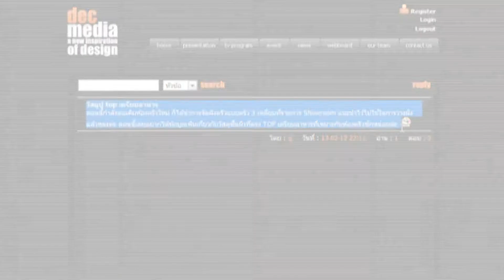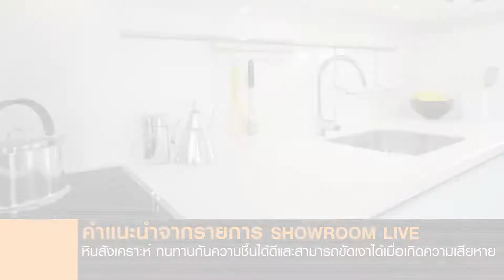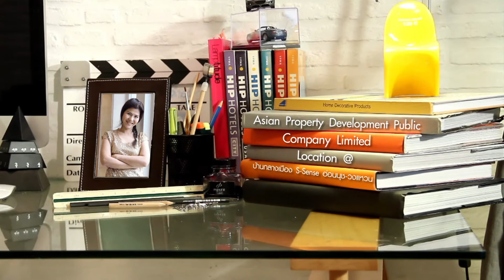รายการ showroomlive 17-03-55 part 3